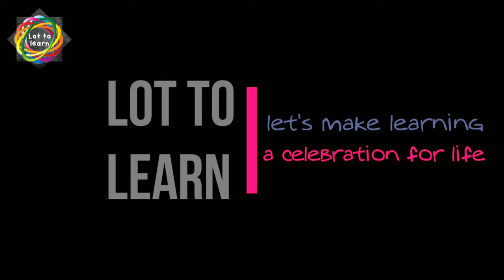What to do when child forgets everything what they learn by Trilekha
Have you ever think, "What to do when child forgets everything what they learn?" In this video I have shared some tips on how to help your child to remember what they learn.

If you want to improve English you should watch these videos too: -

Trilekha
Lot to learn
Lottolearn